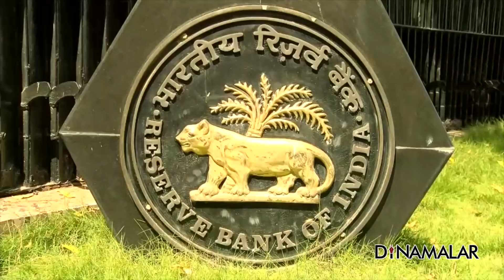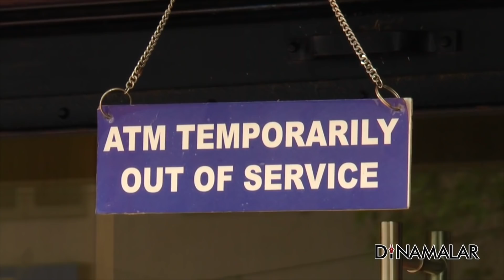இந்தியாவில் 50% ATM மூடப்படும் !